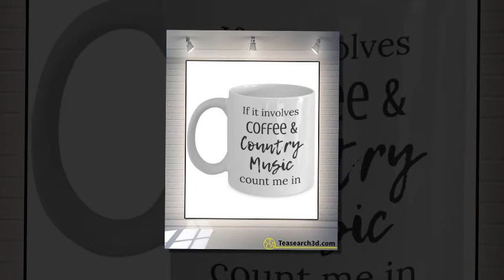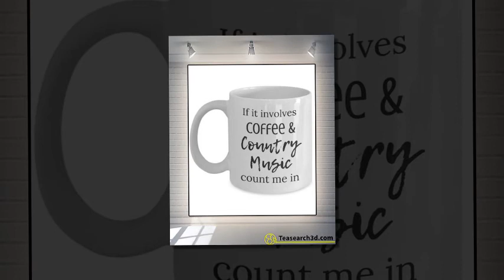If it involves coffee and country music count me in mug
The book is very happy saying: "I met khanh, my work is done." Then we went to fight Hoanh Giang-Duong Loi, and we got it. Back across the river to fight Mát Lang, destroy Quote Dung-Tiet Le, turn around to fight Ho Thuc-Giang Thua, enter Khuc A, Luu Do had to flee, at that time, Book's army had tens of thousands. If it involves coffee and country music count me in mug. The book of people told Du: "We use this amount of troops enough to get Ngo Hoi, Son Viet Binh, please go back to defend Dan Duong." Du went back. Shortly after, Vien Thuat sent his cousin, Dan, to replace Thuong as Thai beast, Du and Thuong together returned to Tho Xuan. Thuat wanted to take Du as a general, Du seemed to see that Thuat did not do anything, then tried to apply for the position of head of Cu Sao district, wanted to turn to the east. Du returned from Cu Sao to Ngo District. That year was the third Kien An year.